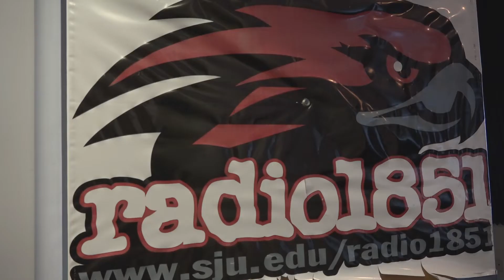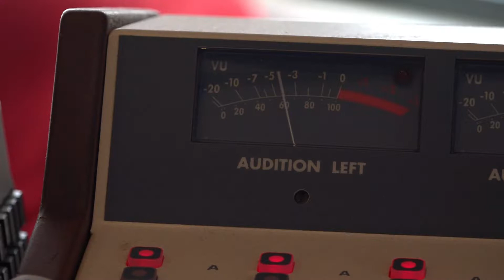What is Radio 1851?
Our family holds the everlasting achievement of being the first ever college radio station to broadcast on AM frequency. Today, we provide a creative outlet to an endless amount of students in order to promote free speech and creativity.

We are what Radio 1851 is.

Music is "Outrun This!" by Arcade High.